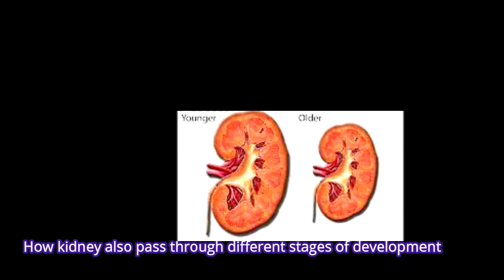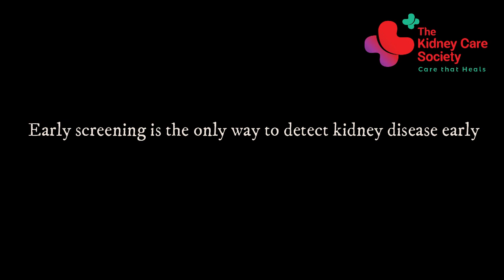How to check Kidney function?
Kidneys are bean shaped organs which functions inside human body and filters blood. Do you know how kidneys work?
Most of us know that the major function of the kidneys is to remove waste products & excess fluid from the body to maintain the electrolyte(sodium, potassium, chloride etc.) balance of the body. These waste products and excess fluid are removed through the urine. The production of urine involves highly complex steps of excretion and re-absorption. This process is necessary to maintain a stable balance of body chemicals.
The video shows the function of the kidneys.